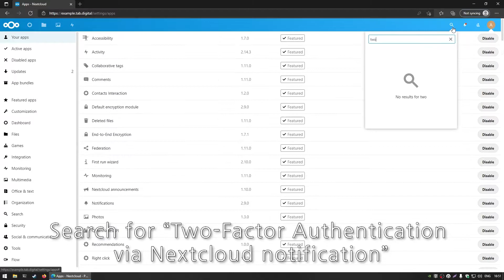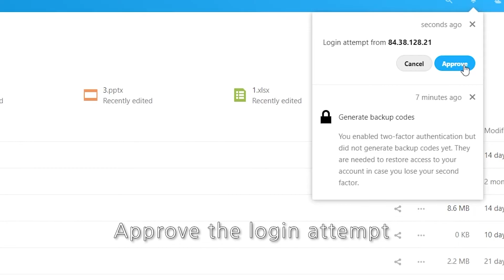How to use Two Factor Authentication via Nextcloud notification in Nextcloud